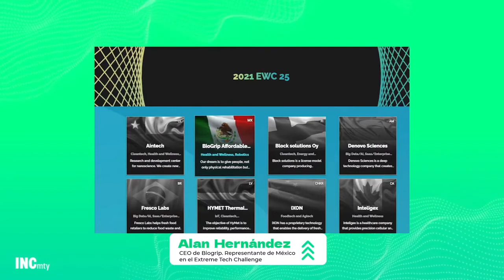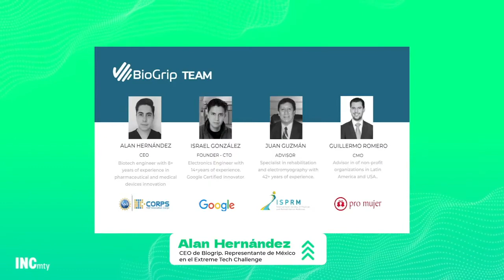Biogrip 🦾 startup mexicana entre las 25 finalistas de la EWC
Victoria Slivkoff, Excecutive Managing Director de Extreme Tech Challenge, anunció en el marco de la final de INC Accelerator 2021, a Biogrip, una empresa, dedicada a la fabricación de tecnología biónica que mejora la calidad de vida de personas con alguna limitación física, dicha startup ha sido ganadora del Entrepreneurship World Cup México, y además ganó un lugar en el top 25 de las Finales Globales de dicha competencia.

La Entrepreneurship World Cup es considerado uno de los concursos más grandes y diversos del mundo para la próxima generación de emprendedores. Desde su lanzamiento en 2019, el EWC ha apoyado a más de 300.000 participantes de 200 países, ha otorgado 2 millones de dólares en premios en efectivo y ha proporcionado apoyo y servicios en especie por valor de 150 millones de dólares.

La final global se disputará en este mes de diciembre, por lo que deseamos a los fundadores de Biogrip el mayor de los éxitos al representar a México.